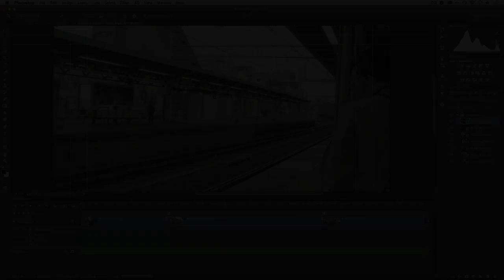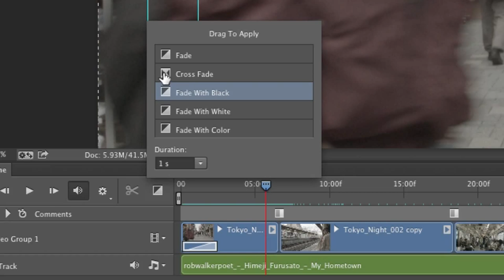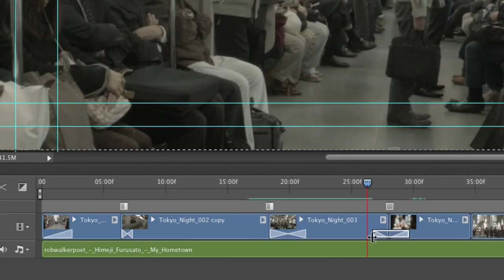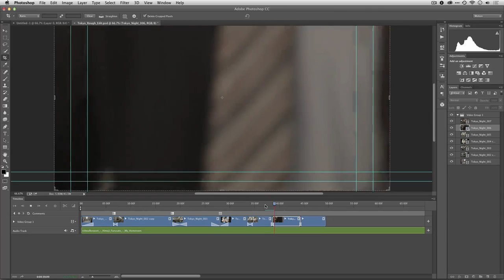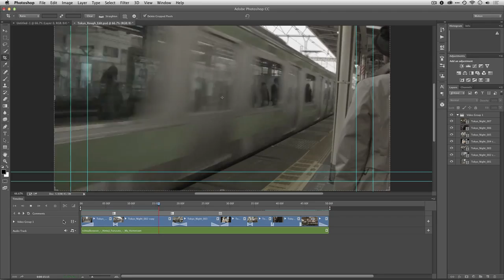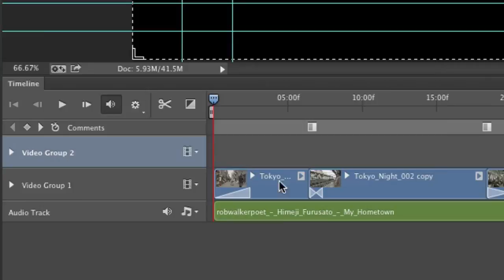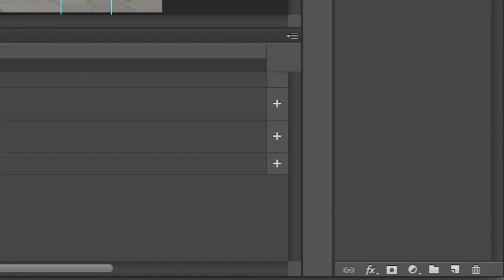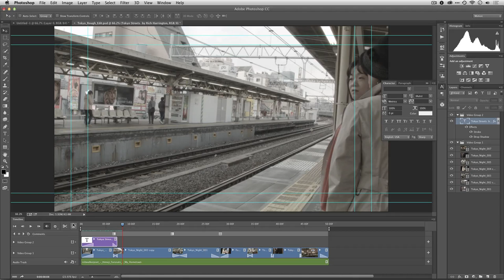Edit Video in Photoshop (Part 5) | Working with Transitions and Titles in Photoshop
In order to smooth out your edits, the use of transitions can help.  Additionally, titles can add clarity or style.